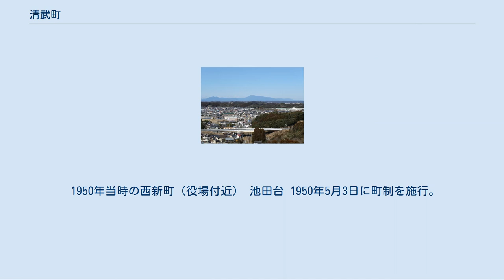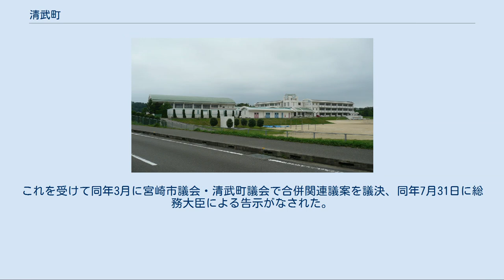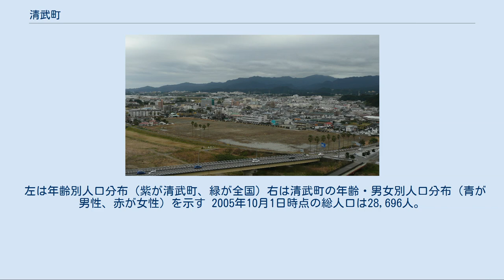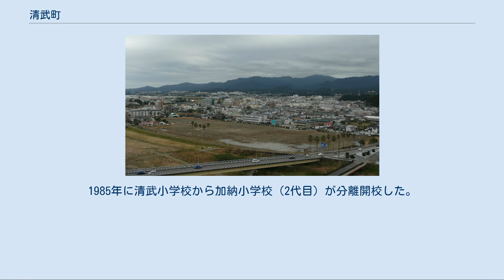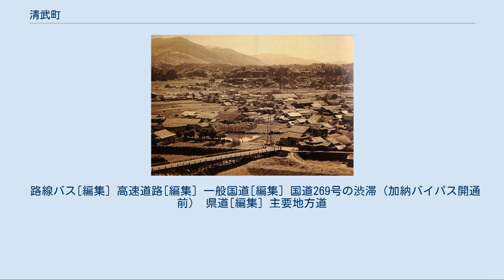清武町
清武町（きよたけちょう）は、宮崎県宮崎郡に属していた町。
昭和50年代以降、宮崎市のベッドタウンとして、そして文教の町として発展した。
 2010年3月23日に宮崎市に編入合併された。
合併後は宮崎市の清武町合併特例区になり、5年後の2015年3月23日に清武地域自治区へ移行された。
 町中心部（2009年） 写真左下の空地には2010年にクロスモール清武が開業 宮崎県の南東部に位置し、町中心部は清武川の沖積平野に位置する。
南部は鰐塚山地が広がる。
町域は東南北から宮崎市に挟み込まれるような形となっており、宮崎市のベッドタウンとして発展し続けている。
近年発展の中心は加納地区となっており、典型的な近郊型中規模小売店が目立つ。
 21世紀初頭の段階においては北・東に宮崎市、西に田野町、南に北郷町がそれぞれ接していた。
2006年に田野町が宮崎市に編入されたことで三方を宮崎市に囲まれる構図となり、2009年には北郷町が合併により（新）日南市の一部となった。
 清武町の合併直前（2009年3月30日以降）の隣接自治体は以下のとおり。
 田野町、北郷町については清武町が村として成立した1891年時点で清武町と隣接していた。
宮崎市（2005年以前の市域）については、1891年時点では生目村および大淀村、赤江村、木花村が隣接自治体であり、当時の宮崎町（現在の宮崎市中心市街地にあたる地域）は清武村に接していなかった。
 縄文時代草創期（1万2000年前）の上猪ノ原（かみいのはる）遺跡から、この時期のものとしては国内最大級の集落と推定される竪穴建物跡群が発見されている。
また西海道の救弐駅（くにのえき）を清武町今泉の沓掛地区に比定する意見（藤岡謙二郎）がある。
 清武町域を含む一帯は国富庄（くどみのしょう）に属していた。
清武は南北朝時代から認められる地名であり、貞治年間の清武城合戦における土豪の大脇氏の戦功に関する文書が伝わっている。
室町時代になると伊東氏、とくに伊東祐堯の代以降その支配下におかれていた。
伊東氏は一時的に衰退しつつも、豊臣秀吉の家臣として九州平定の折りの功によって改めてこの地を封ぜられ所領安堵を受けた。
以後江戸時代を通じて廃藩置県まで一貫して伊東氏飫肥藩の支配下となる。
 清武城は一国一城令により廃城となるが、その後も清武郷として飫肥藩の重要拠点になった。
清武郷は町域のうち船引以外の3村（加納・木原・今泉）に加えて、現在の宮崎市南部にあたる9村（大淀川南岸から青島地区、旧田野町にかけての地域）を含んでいたが、船引村については延岡藩と天領とを交替した。
加納村の中野地区に清武郷の地頭所がおかれ、飫肥城から清武郷までは飫肥街道（現在の県道27号宮崎北郷線などにあたる）で結ばれていた。
清武郷の表高は2万石あまりであり、人口は明治2年に17,043人となっている。
 廃藩置県で飫肥県となるがすぐに都城県が発足。
1873年に宮崎県（初代）が設置され、1876年に鹿児島県に併合されるが、加納村出身の飫肥藩士川越進などの尽力により1883年5月に宮崎県は再置された。
1889年に町村制施行により加納村・船引村（かつては舟引村と記されていた。また、庵屋村と言う村があったが、元禄11年から享保2年の間に舟引村一村になったようである。)が北清武村、今泉・木原が南清武村として発足した。更に2年後の1891年7月4日に北清武村・南清武村が対等合併し清武村が発足した。清武町域はこの時点でほぼ確定することとなる。 1895年に清武小学校・大久保小学校・黒坂小学校（1957年に閉校）をそれぞれ設置。
1907年8月には清武川上流に日向水力電気の黒北発電所が完成し、宮崎県で初めての電気供給事業が開業した。
このときは宮崎町（現在の宮崎市街地）向けに送電しており、清武村（新町）へは1914年9月に送電を開始している。
現在の日豊本線は宮崎 - 清武間が1915年に、清武-青井岳間が1916年に開通した。
当時村内に設置されたのは清武駅のみであり、日向沓掛駅は1965年10月1日に、加納駅は1989年に開設されている。
太平洋戦争では1945年4月26日に加納地区が空襲の被害を受け、16名の犠牲者を出した。
 1950年当時の西新町（役場付近） 池田台 1950年5月3日に町制を施行。
1965年に宮崎学園女子短期大学（現・宮崎学園短期大学）が開学したのをきっかけに学園都市としての発展が始まる。
1974年には宮崎医科...